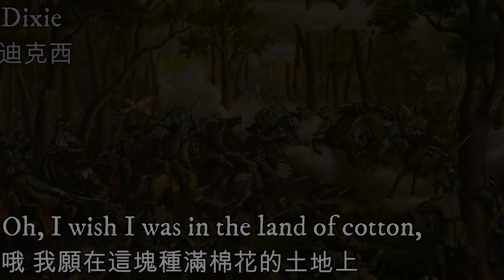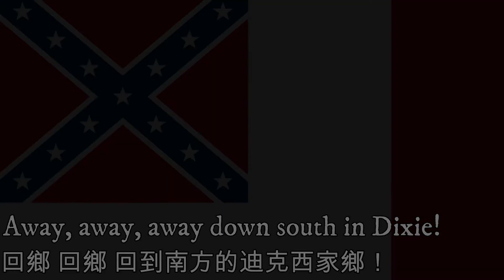Dixie—迪克西（美利堅聯盟國歌曲）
美利堅聯盟國民歌